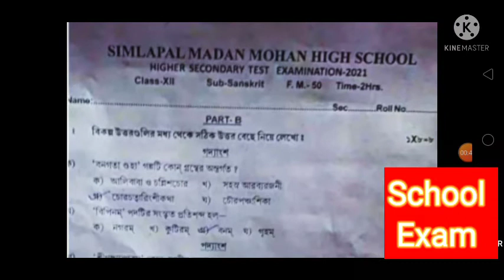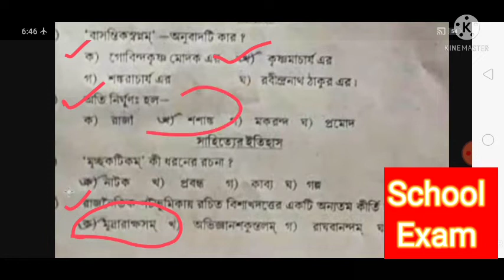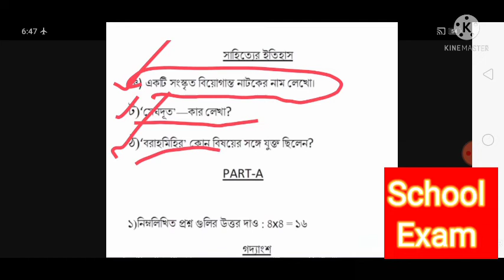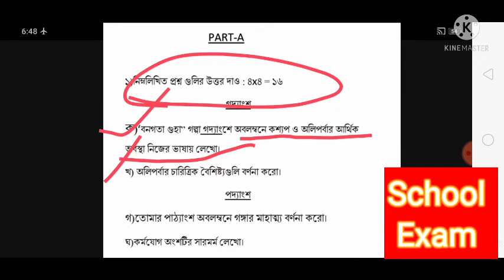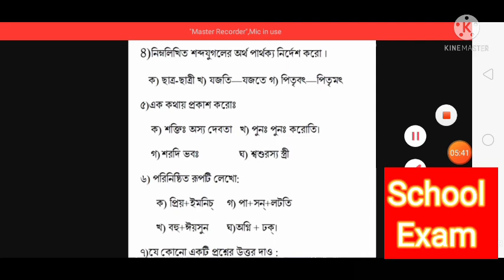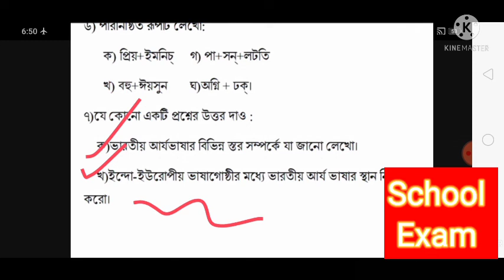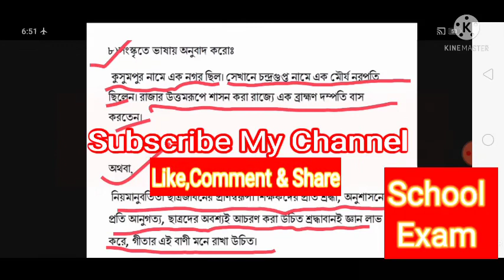উচ্চমাধ্যমিক টেস্ট পরীক্ষার প্রশ্নপত্র 2021/Hs Test Exam Sanskrit Question Paper 2021/Hs Final 2022